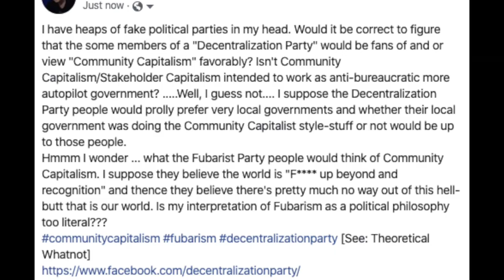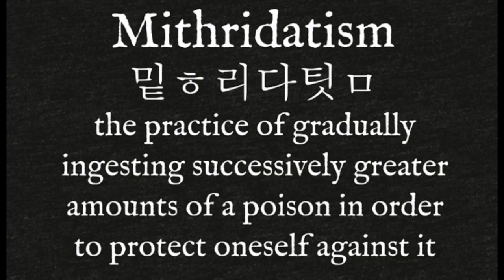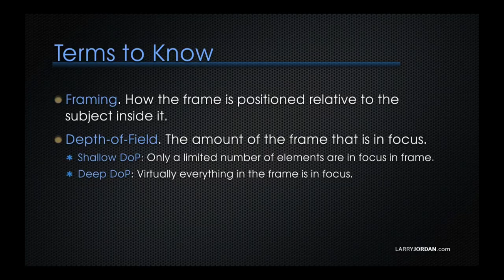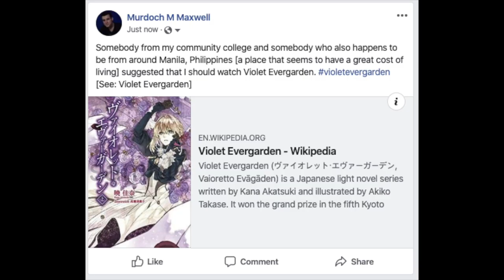Swoopstake, 熱狂的, Nucivorous, Bungeoppang [A Screenshot Compilation]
Track - ファッション (feat. rinahamu) - Single
Artist - Yunomi